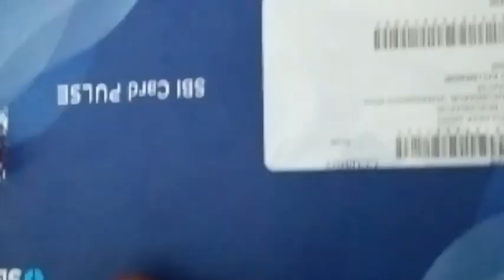Document ke liye 1 hour pareshani hua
Document ke liye 1 hour paresan
pan card nahi mil raha tha